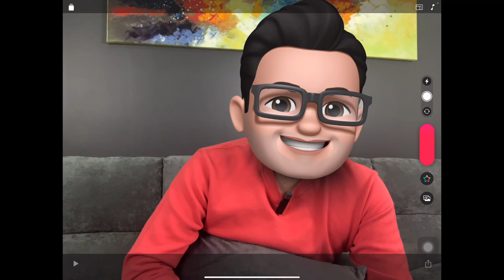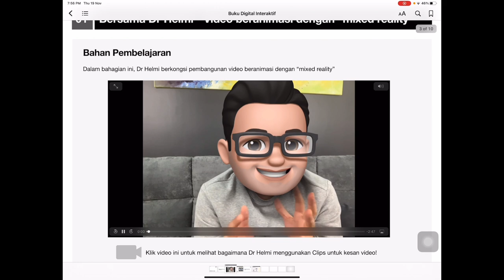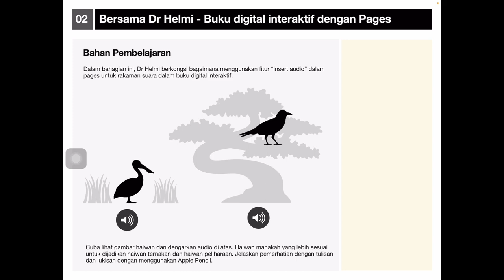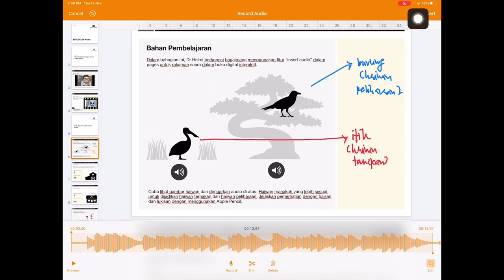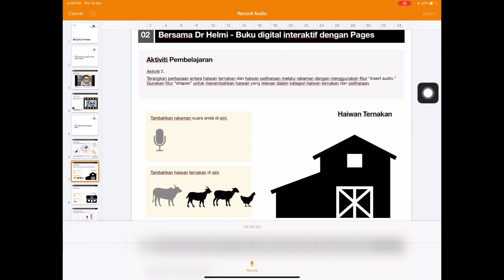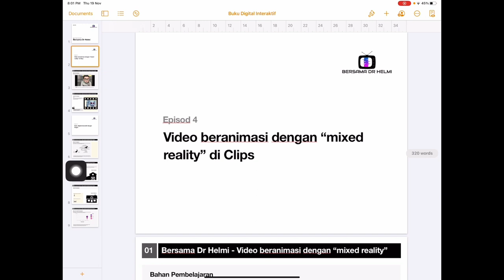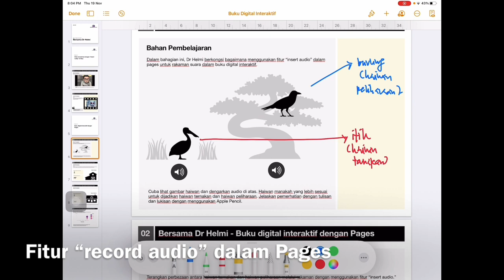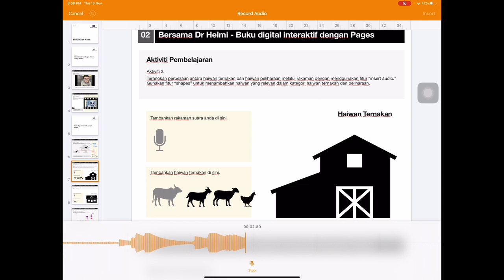Bersama Dr Helmi - Episod 5 - Buku interaktif dengan video beranimasi, dan carta interaktif di Pages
Dalam episod ini, Dr Helmi akan berkongsi bagaimana mencipta buku digital interaktif yang mengandungi video beranimasi, rakaman suara, dan carta interaktif dengan aplikasi Pages di iPad anda!

Episod ini memerlukan perisian Pages terkini di iPadOS atau iOS.